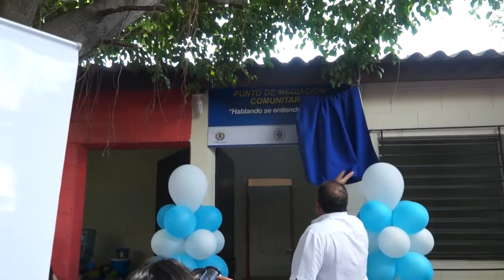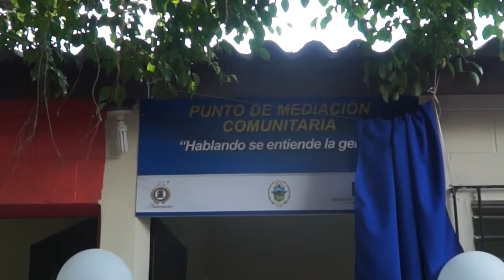PROGRAMA CONTACTO CON LA COMUNIDAD INAUGURACIÓN DE LA UNIDAD DE MEDIACIÓN